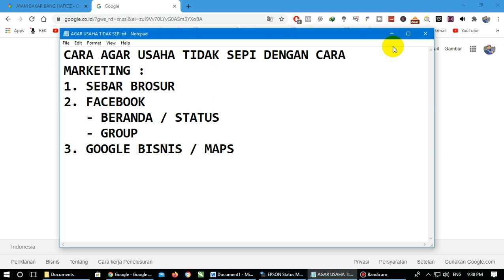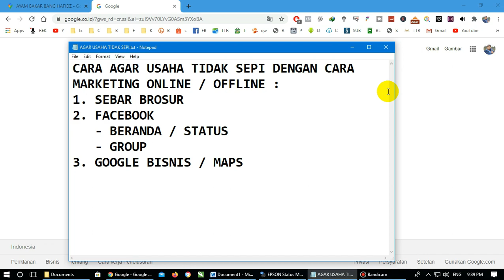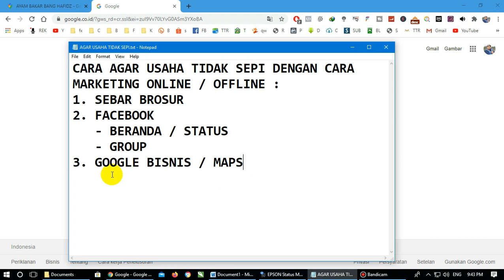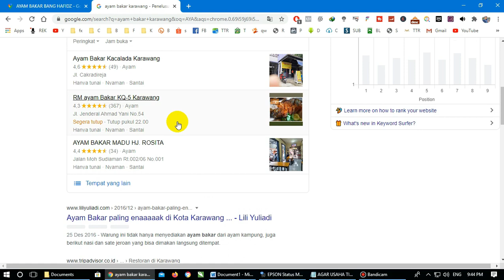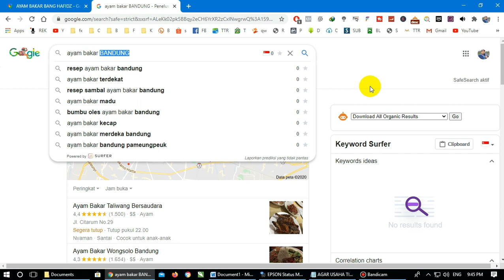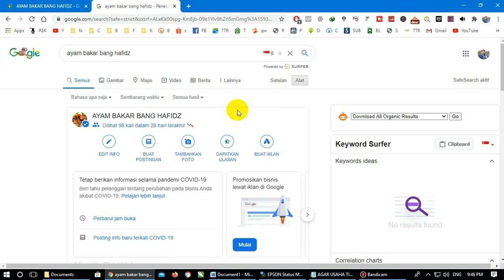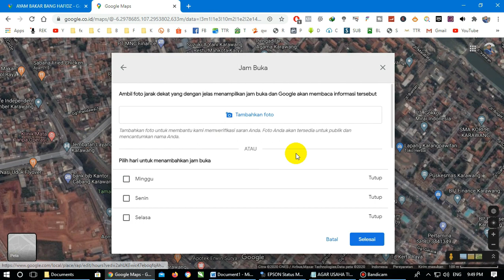DIGITAL MARKETING !!! CARA MENAMBAHKAN TEMPAT DIGOOGLE MAPS | SB Pemula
Channel SAHABAT BISNIS PEMULA ini membahas tutorial-tutorial yang bermanfaat yang bisa dijadikan IDE atau PELUANG USAHA semoga channel ini bermanfaat.

TEMPAT ORDERNYA :
Follow Toko Kami di :